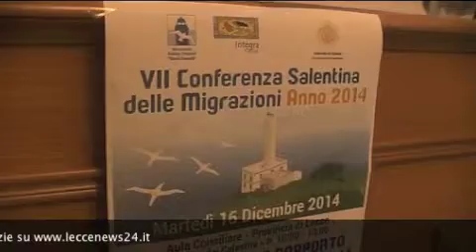Dossier Immigrazione 2014: oltre 19mila stranieri nel Salento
Il fenomeno dell’immigrazione nel nostro paese è materia prettamente attuale, tanto da essere stato analizzato con scrupolosità dal centro studi e ricerche IDOS. Ecco nascere, dunque, il “Dossier Statistico Immigrazione 2014. Dalle discriminazioni ai diritti. Rapporto UNAR”, illustrato alla stampa in Provincia di Lecce durante una conferenza organizzata da Integra Onlus e dall’Associazione Salento Crocevia. Un vero e proprio rapporto annuale curato per conto della Presidenza del Consiglio dei Ministri e Ufficio Nazionale Antidiscriminazioni razziali. Emerge un dato importante: nella regione Puglia – che nella sola area salentina conta oltre 19mila residenti stranieri – rispetto alle altre realtà italiane, è possibile lavorare in un clima di minore intolleranza, considerando anche una politica migratoria giudicata dai relatori piuttosto positiva. A livello regionale, invece, si registrano oltre 110mila immigrati, ovvero il 2.7% della popolazione residente.